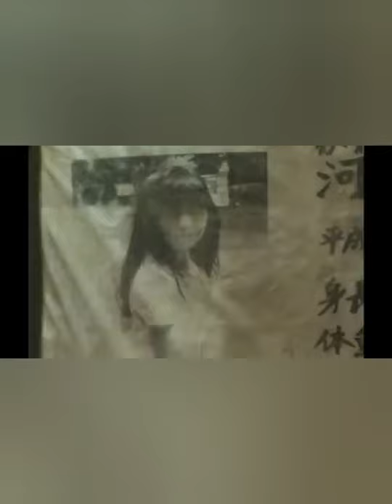"DARK WATER" KOJI SUZUKI: "Corpi galleggianti". Parte 1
Lettura del racconto: "Corpi galleggianti", contenuto nel libro "Dark water" di Koji Suzuki.